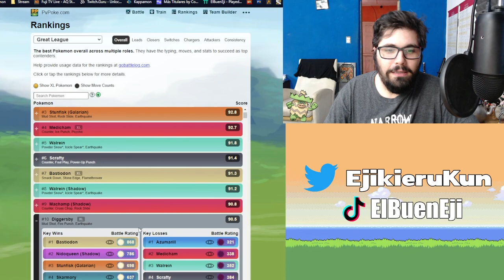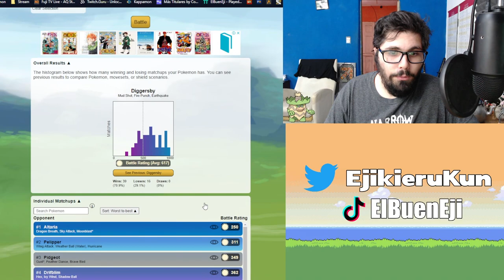¿VALE LA PENA DIGGERSBY? l HORA DESTACADA l Pokemon GO Argentina